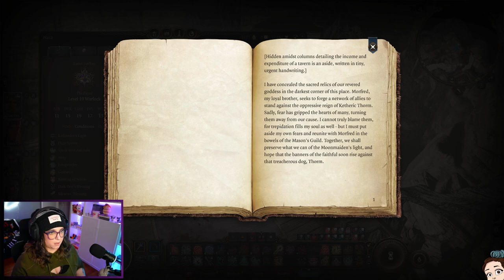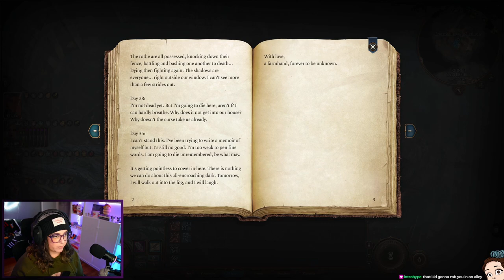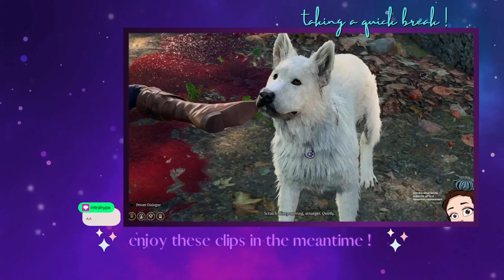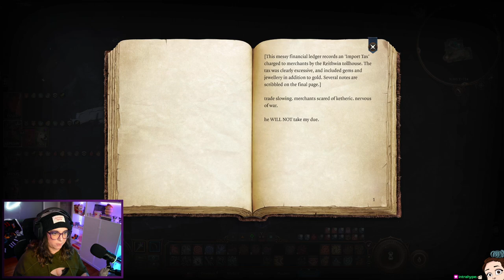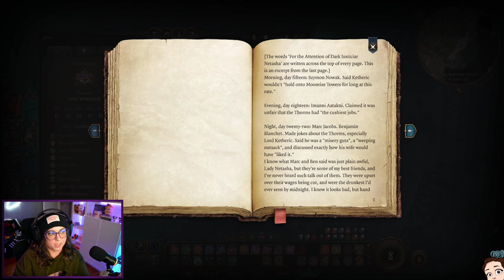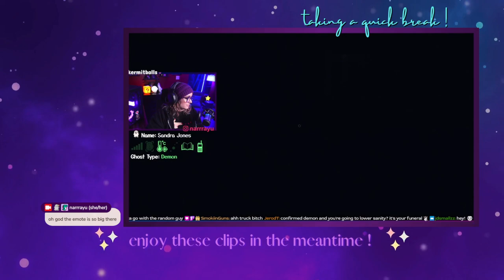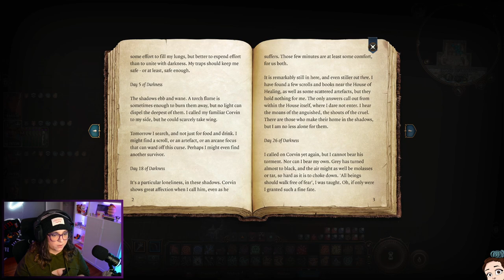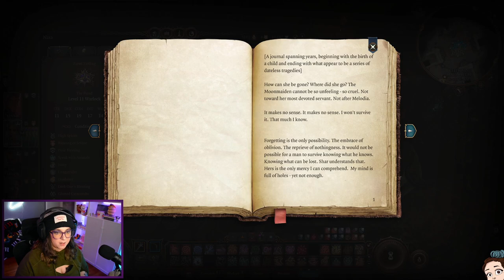a devil would never go back on their word, right? | BG3 Multiplayer - Act II Part I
Part 6 of our BG3 Multiplayer disaster. I mean... adventure.
NOTE: there was an audio issue with the game toward the end of this recording where the game sounds were causing some static, not through my headphones but unfortunately through the stream. it's not loud enough to drown out what's going on, but it is annoying so i apologize for that.

This is not my first Baldur's Gate 3 playthrough, but it is my first multiplayer playthrough and will probably my first full playthrough.

Highlights
0:00 - camp stuff
4:54 - shadowheart backstory stuff
16:45 - descending into act II
30:20 - the harpers are here
37:45 - he who was (he who was what... that's such a dumb name)
1:01:20 - mommy, sorry?
1:33:41 - i'm sure this isn't important
1:41:54 - having a drink with mommy
1:48:18 - ah, raphael, we meet again
2:07:20 - hey lady, mind if we bug you?
2:47:19 - other mommy is here
3:01:20 - dream visitor is kinda nakey
3:31:30 - there's probably no way this will end badly
3:59:20 - kar'niss everdeen
4:04:05 - pixies are sweet and kind
4:10:12 - these thorm folks are kinda weird
4:51:25 - sharran temple
5:06:00 - worst drinking contest ever
5:40:35 - the butler is back
5:50:25 - house of healing
6:59:05 - finally learning some ox secrets
7:08:25 - definitely making bad decisions
7:31:05 - oh this guy again
7:58:20 - gauntlet of shar
8:29:35 - someone becomes even more problematic

Don't miss the live streams!

gaming with @sorrroto until we're sick of it or each other | Baldur's Gate 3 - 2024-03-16